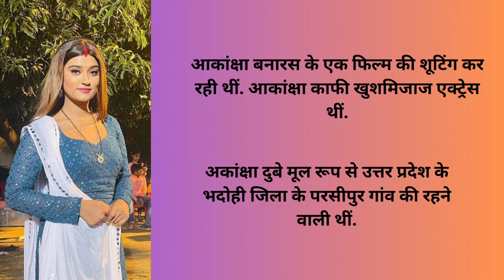Last video of Akanksha Dubey just before her suicide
akankshadubey rip bhojpuri Last video of Akanksha Dubey just before her suicide | 💔💐🖤

आकांक्षा दुबे एक भोजपुरी अभिनेत्री, डांसर, इंस्टाग्रामर स्टार और यूट्यूबर हैं। आकांक्षा दुबे भोजपुरी सिनेमा स्टार है जो भोजपुरी में कमर एक नंबर, राजा जवान हम लाइका और कमरिया सहित विभिन्न भोजपुरी संगीत वीडियो के लिए जानी जाती है।

आकांक्षा दुबे का जन्म एवं शुरुआती जीवन
आकांक्षा दुबे का जन्म 21 अक्टूबर 1997 को उत्तर प्रदेश के मिर्जापुर जिले में एक ब्राह्मण परिवार में हुआ था। जब वह मात्र 3 वर्ष की थी तब अपने परिवार के साथ मुंबई आ गई थी।

उनके पिता का नाम मनोज दुबे है और उनकी माता का नाम रिंकू दुबे है उनके परिवार में उनकी माता पिता के अलावा एक भाई हैं जिनका नाम सोनू दुबे है।

आकांक्षा दुबे की फिल्में (Akanksha Dubey Movies)
मेरी जंग मेरा फैसला
मुझसे शादी करोगी (भोजपुरी)
वीरों के वीर
लड़ाकू राजा
कसम पैदा करने वाले की 2

आकांक्षा दुबे की मृत्यु (Akanksha Dubey Death, Death Cause)
दोस्तों 25 वर्षीय भोजपुरी एक्ट्रेस आकांक्षा दुबे ने वाराणसी के एक होटल में सुसाइड कर लिया है, उनके निधन की खबर सामने आती ही पूरी इंडस्ट्री में शोक की लहर छा गई है।

ऐसा बताया जा रहा है कि महज 17 वर्ष की उम्र में भोजपुरी इंडस्ट्री में कदम रखा और उन्हें कई बार रिजेक्शन का सामना करना पड़ा था हालांकि उन्हें आशी तिवारी के साथ कई फिल्मों में काम किया लेकिन इसके बावजूद उन्हें वह कामयाबी नहीं मिली जैसी वह चाहती थी जिस कारण वह काफी परेशान चल रही थी।

दोस्तों आकांक्षा दुबे ने साल 2018 में खुलासा किया था कि वह डिप्रेशन की वजह से फिल्मी दुनिया को गुडबाय कर रही हैं नहीं हालांकि उनकी मां के समझाने के बाद उन्होंने एक बार फिर वापसी की थी।
आकांक्षा दुबे से जुड़े कुछ महत्वपूर्ण रोचक तथ्य
एक्ट्रेस आकांक्षा दुबे का कोई बॉयफ्रेंड नहीं है।
उन्हें भारत में गोवा, शिमला घूमना बहुत पसंद है।
उन्हें छोटे कपड़े पहनना बहुत पसंद है।
भोजपुरी के सिंगर समर सिंह के साथ काम करना पसंद है।
आकांक्षा दुबे को पिज़्ज़ा खाना बहुत पसंद है।
आकांक्षा दुबे को शॉपिंग करने का भी बहुत शौक है।
आकांक्षा दुबे अपने सोशल मीडिया अकाउंट पर काफी एक्टिव रहती हैं।
आकांक्षा अपनी सेहत का भी पूरा ख्याल रखती है।

आकांक्षा दुबे का जन्म कब और कहां हुआ?
आकांक्षा दुबे का जन्म 21 अक्टूबर 1997 को उत्तर प्रदेश के मिर्जापुर जिले में एक ब्राह्मण परिवार में हुआ था।

आकांक्षा दुबे की उम्र कितनी है?
मृत्यु के समय आकांक्षा दुबे की उम्र 25 वर्ष थी।

आकांक्षा दुबे का बॉयफ्रेंड कौन है?
आकांक्षा दुबे ने अभी तक शादी नहीं की है और ना ही उनके बॉयफ्रेंड के बारे में कोई खबर सामने आई है।

आकांक्षा दुबे के पति कौन हैं?
आकांक्षा दुबे ने अभी तक शादी नहीं की है और इनका कोई हस्बैंड नहीं है।

आकांक्षा दुबे की मृत्यु का कारण?
बताया जा रहा है कि भोजपुरी एक्ट्रेस आकांक्षा दुबे ने वाराणसी के एक होटल में सुसाइड कर लिया है।